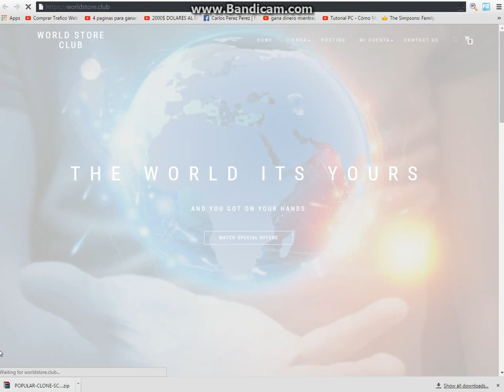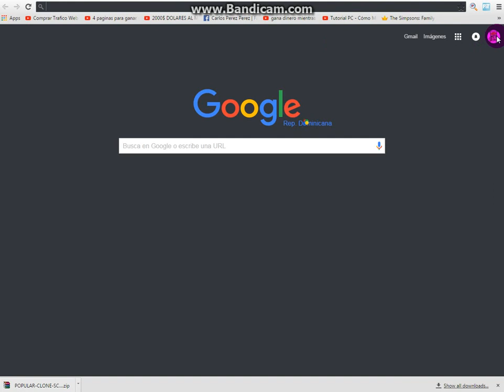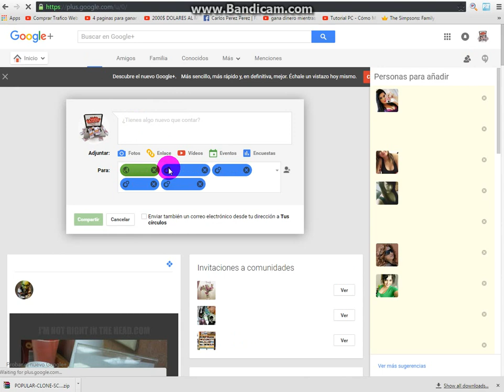How to create affiliates links on World Store Club!! Online Bussines Store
Crear tus links de afiliados de una forma sencilla & rapida